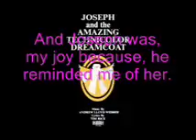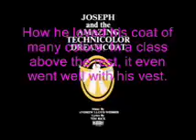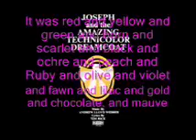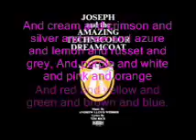Joseph and the Amazing Technicolor Dreamcoat Joseph's Coat (the coat of many colors)